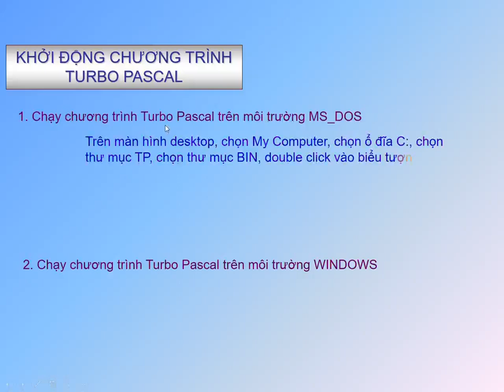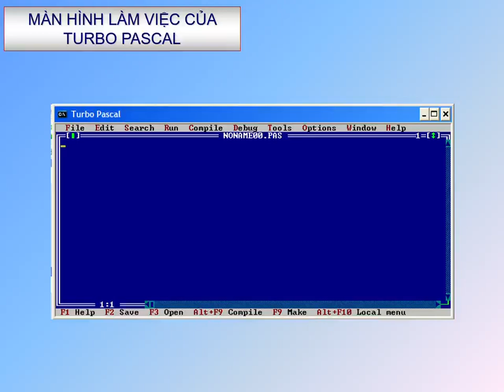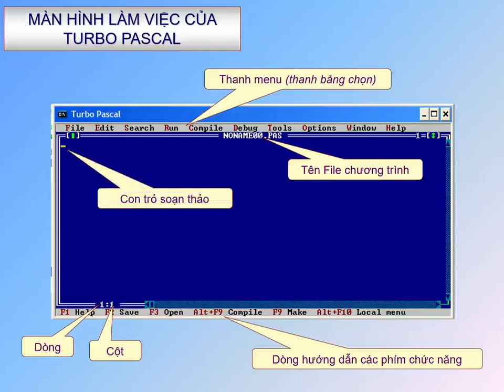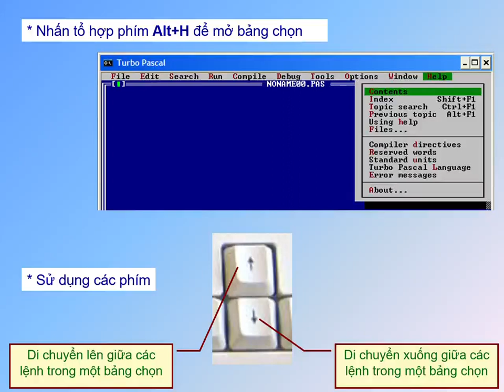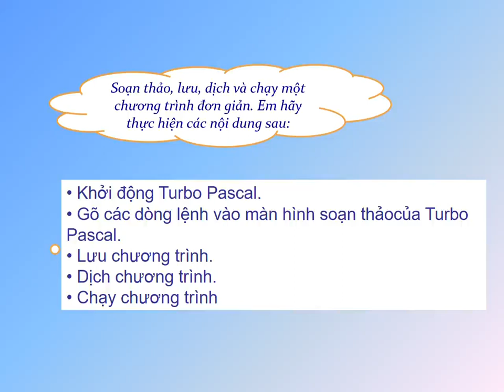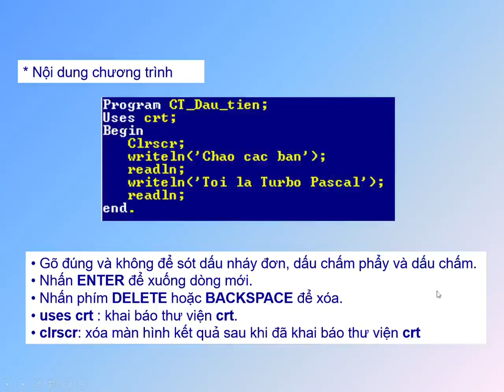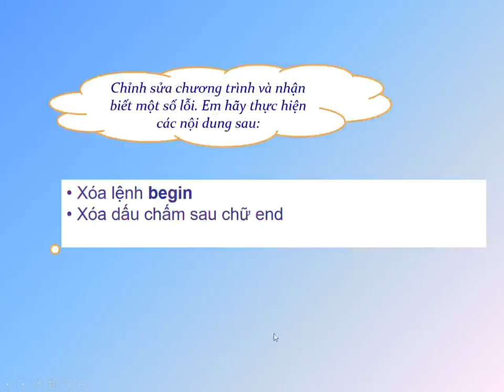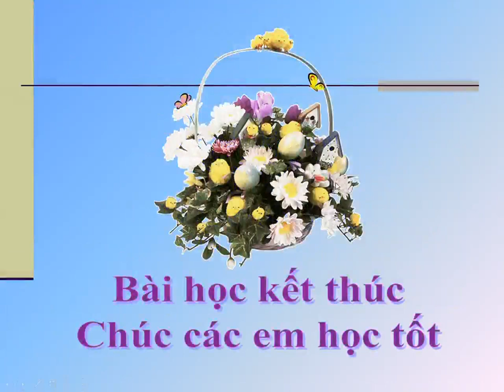TH1 LÀM QUEN VỚI TURBO PASCAL